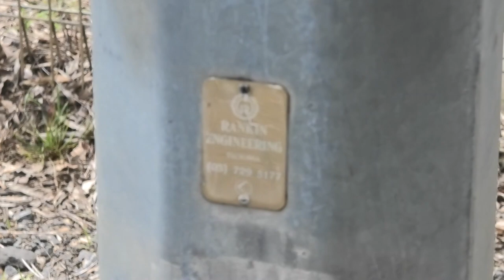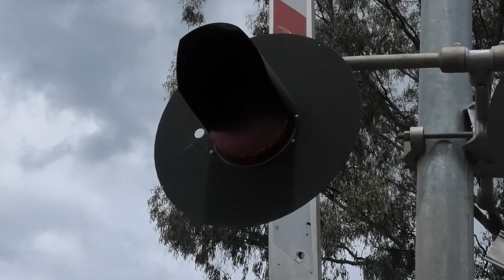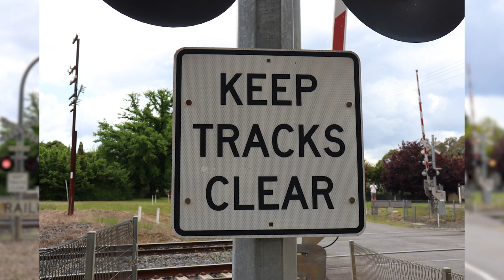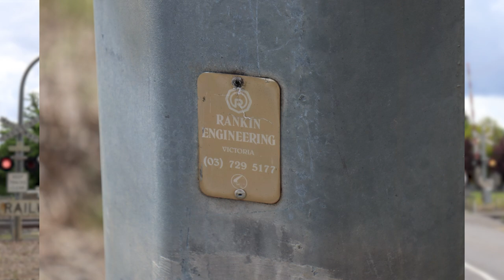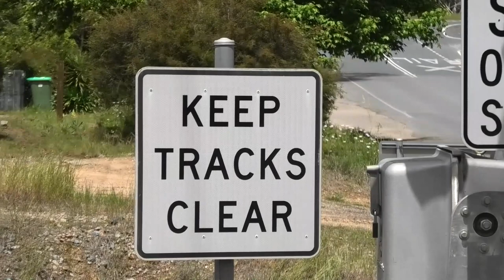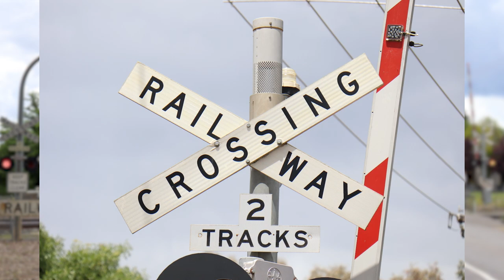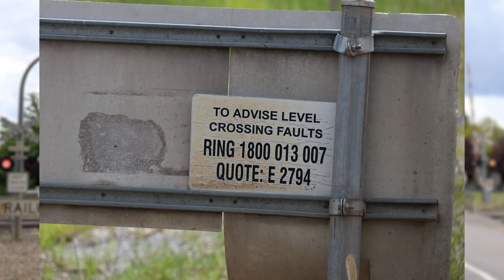Havelock St, Barnawartha, Vic | ARTC Railway Crossing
In this video, we see Havelock St, Barnawartha on the Albury Line, this is the only Crossing with a  Cantilever between Melbourne and Sydney

- Rankin Cantilever X1
- X Crossbuck X3
- 2 Track Sign X2
- Westinghouse LED's X12
- Westinghouse Crossarm X5
- Safetran Type 3 X2
- Artcraft HSI X1
- Square White SORS Sign X2
- 5.5' Mast X2
- Unmarked 5.5' Base X2
- Cantilever Base X1